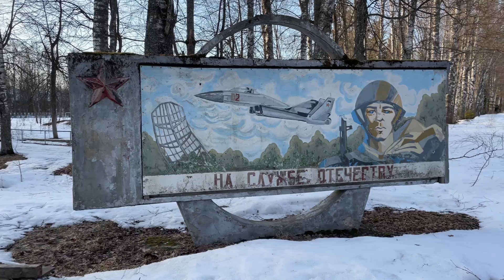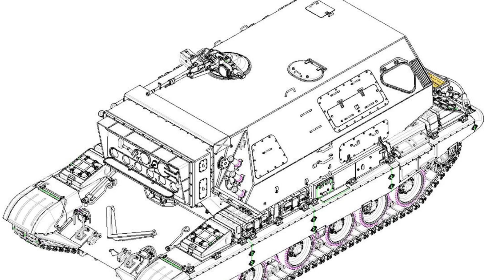MÁQUINAS SOVIÉTICAS MALUCAS que você NÃO VAI ACREDITAR QUE EXISTEM